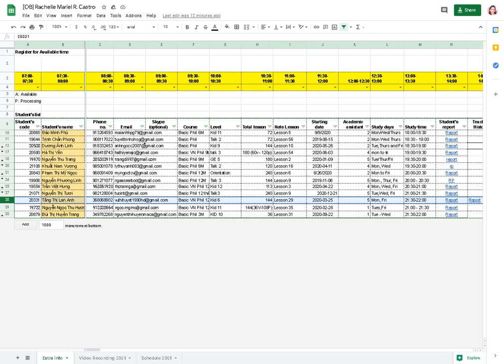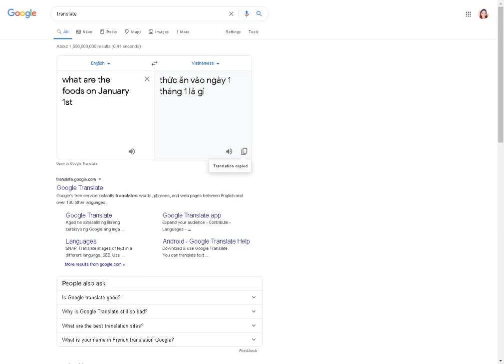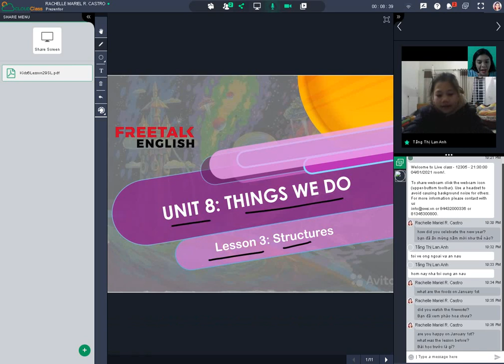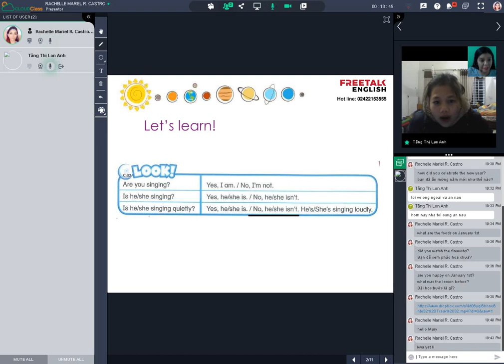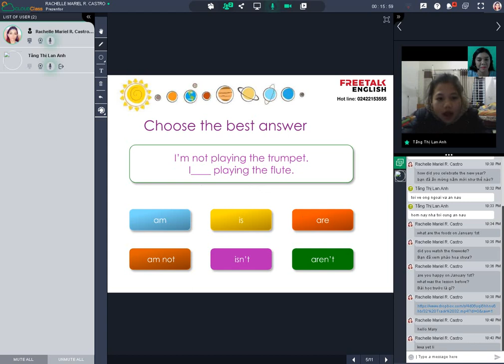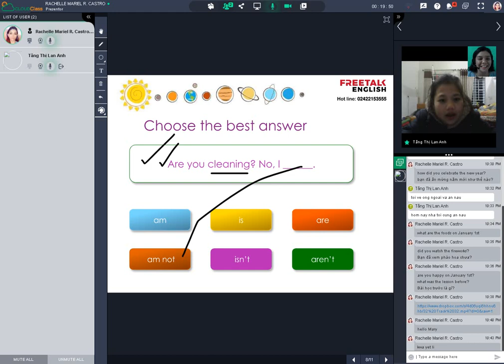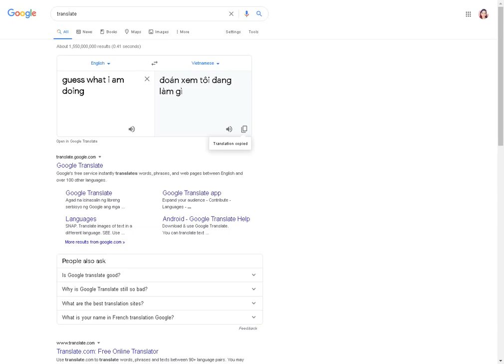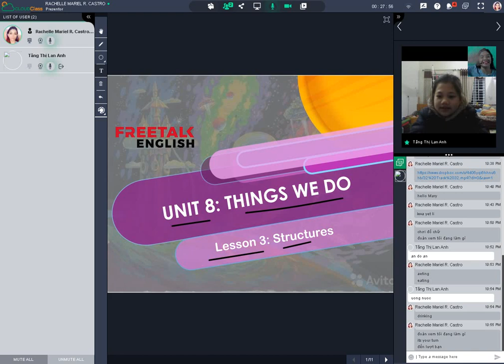Freetalk English: Student: Tăng Thị Lan Anh - Teacher Rachelle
I have to translate in order for us to communicate most of the time.
The platform is still not working good, if she starts listening the the audio, her mic and camera is automatically turn off and she needs to exit the class after that.
She also cant explain the words by looking at the picture and even if i act it, like eating and drinking, i asked her to write in Vietnamese and its correct.
But she did great at matching the right words to complete the sentence, but has some mispronunciation during reading like, machine, trumpet.